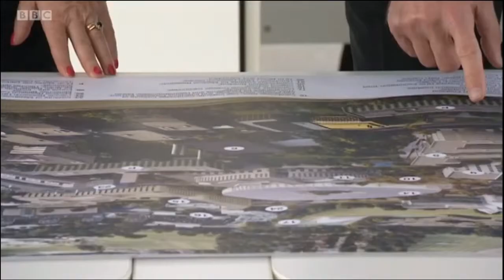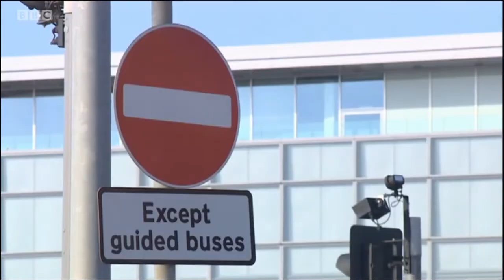17 02 14 - BBC Look East Cambridge Bio Medical Campus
BBC Look East shed light on the Cambridge Biomedical Campus (CBC) this week, highlighting its major expansion to deliver world-class biomedical research, patient care and education, all on one site.